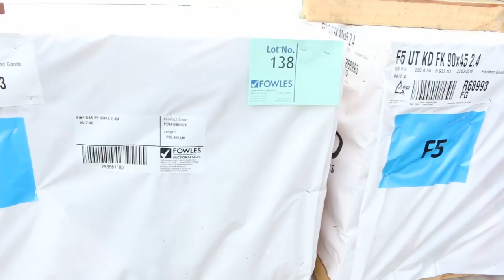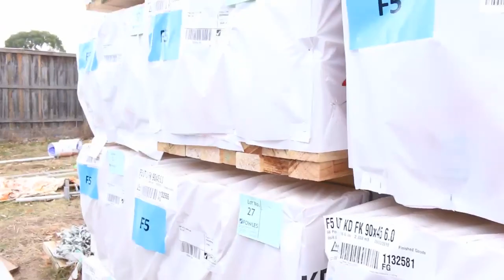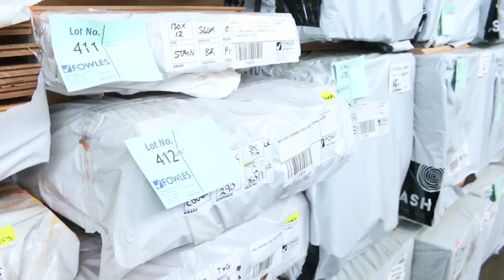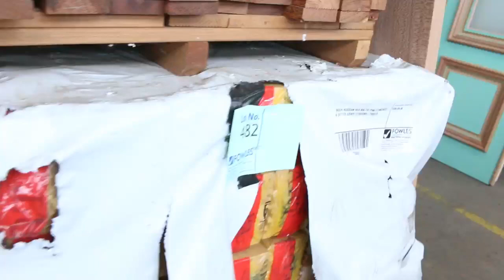Timber & Buildings Material Auction